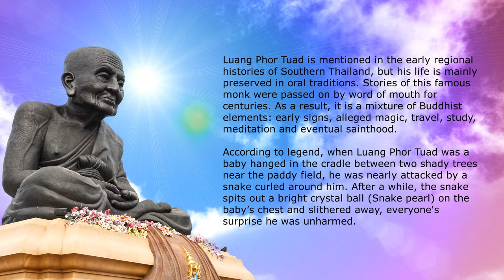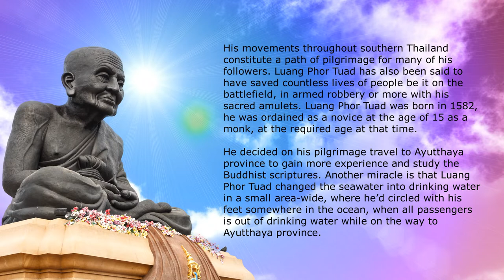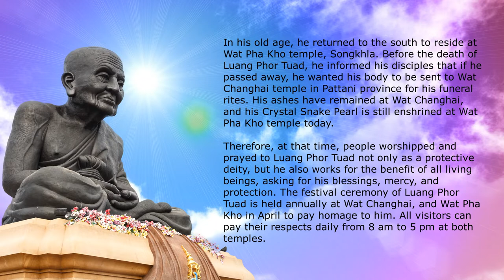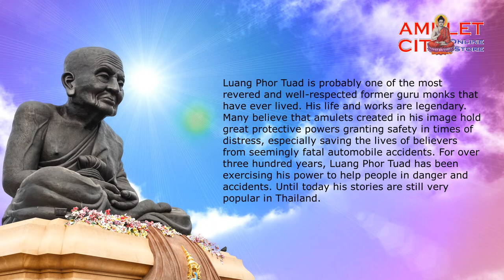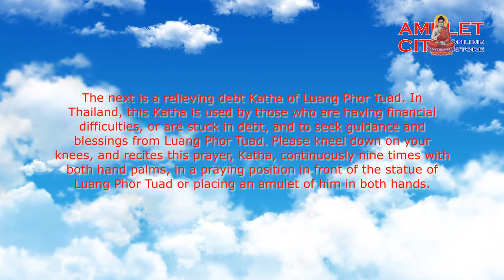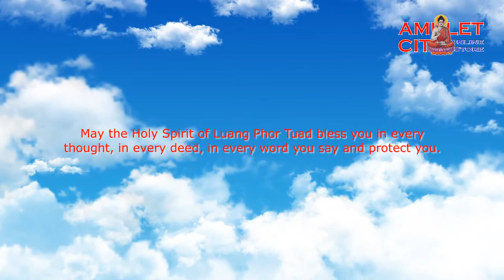Katha of Luang Phor Tuad @ The monk who turns seawater into drinking water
The legend of a high priest, Luang Phor Tuad (LP Tuad) originated from the Kingdom of Ayutthaya period. It was Thailand's capital that existed from 1350 to 1767 and lived during the reign of King Maha Dhammaraja. In the mid-sixteenth century. His exact date of birth is not known. There is no documentary evidence available to prove, just recounted by word of mouth for centuries of his holiness.

This is a daily prayer specific Katha recites for great blessing and protection.
Na-mo-po-thi-sa-toh, Ar-kan-ti-ma-ya, It-ti-pa-ka-wa. x 3 times.

The next following is a relieving debt Katha of Luang Phor Tuad. In Thailand, this Katha is used by those who are having financial difficulties, or are stuck in debt, and to seek guidance and blessings from Luang Phor Tuad. Please kneel down on your knees, and recites this prayer, Katha, continuously nine times with both hand palms, in a praying position in front of the statue of Luang Phor Tuad or placing an amulet of him in both hands.

Na-plod-ne, Mo-plod-nee Put-plod-nee Dar-plod-nee, ya-plod-nee, Me-sin Mi-sap Duay-na-mo bo-thi-sat-toh Ar-kan-ti-ma-ya It-ti-bha-ga-wa Ya-tha-put-mo-na. x 9 times.

May the Holy Spirit of Luang Phor Tuad bless you in every thought, in every deed, in every word you say, and protect you.